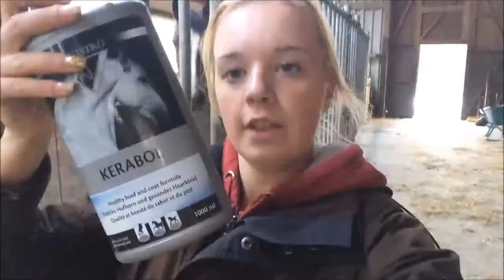Was mache ich mit Saletti einen Tag vor'm Turnier?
Hallo :)
In diesem Video möchte ich euch einmal zeigen was ich einen Tag bevor ich aufs Turnier fahre mit Saletti so anstelle. Viel Spaß!